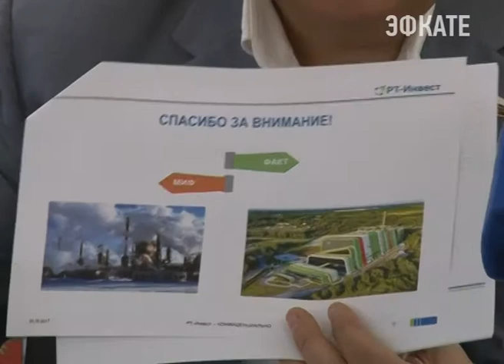Депутат Госдумы предлагает снизить предельную ставку курортного сбора. Новости Сочи Эфкате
Константин Затулин предлагает  снизить предельную ставку курортного сбора до 50 рублей за сутки с одного человека. В целом же народный избранник от Сочинского округа внес в принятый в первом чтении законопроект «О проведении эксперимента по развитию курортной инфраструктуры в республике Крым, Алтайском, Краснодарском и Ставропольском крае» больше 20 поправок. О них журналистам Затулин рассказал на пресс-конференции.
Сочи. Новости.
Телеканал Эфкате.